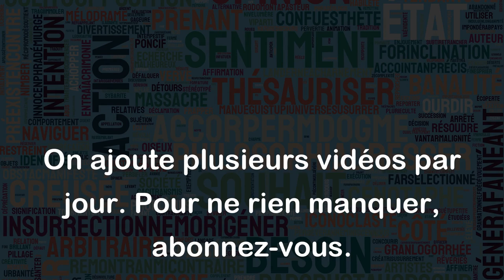Rustaud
Le mot "Rustaud" est un terme plutôt péjoratif qui décrit une personne maladroite, grossière ou ouvertement vulgaire. Il peut également être utilisé pour qualifier une apparence physique grossière et négligée.
Par exemple :
- "Marc est souvent malpoli avec les autres, il agit vraiment comme un rustaud."
- "Cette robe est trop grande et tombe mal sur moi, j'ai l'impression d'avoir une allure rustaude."
- "Je n'aime pas aller à cette soirée, il y a toujours beaucoup de rustauds qui boivent et parlent trop fort."